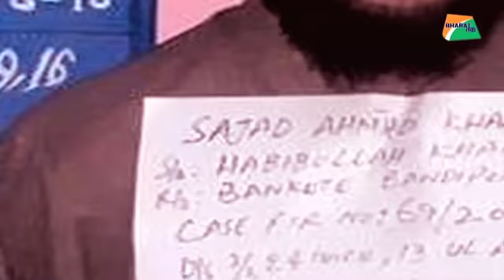पाकिस्तान की एक और ना'पाक' हरकत | Bharat Tak